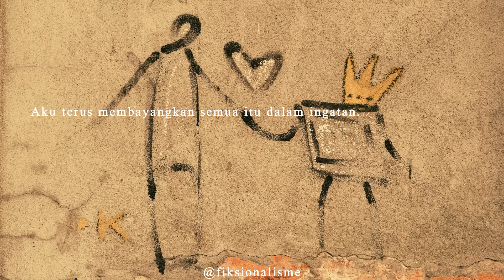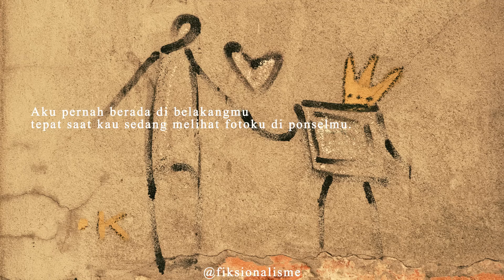Semoga (Fiksionalisme) - Segera Terbit Buku "Raung Hati Tuan & Puan"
Tulisan Fiksionalisme dalam buku Yang akan segera terbit
"Raung Hati Tuan & Puan"

Equipment :
Canon EOS M3 Support by : plazakamera.com
Asus A456UR
Samson C01
Adobe After Affect
Adobe Audition